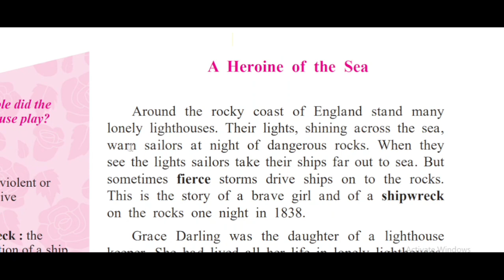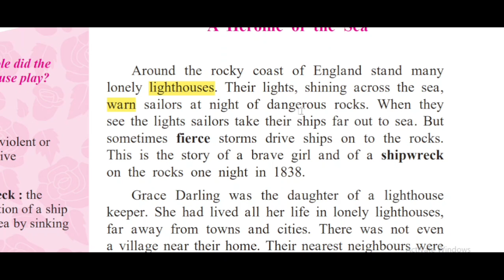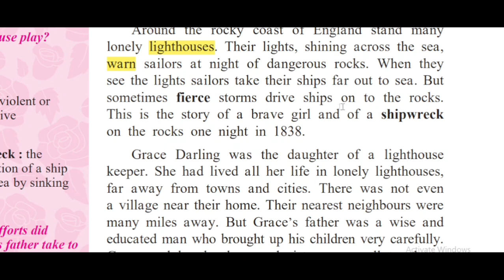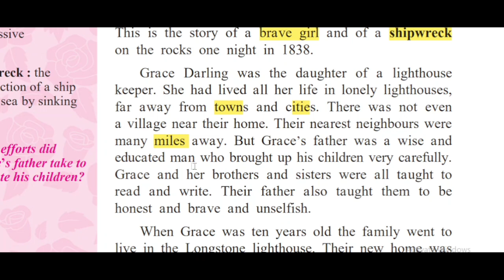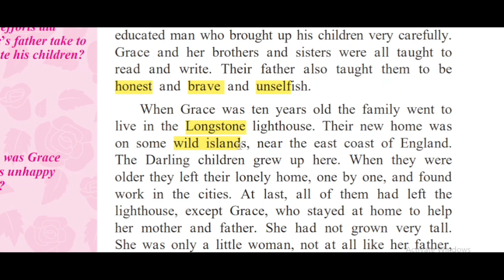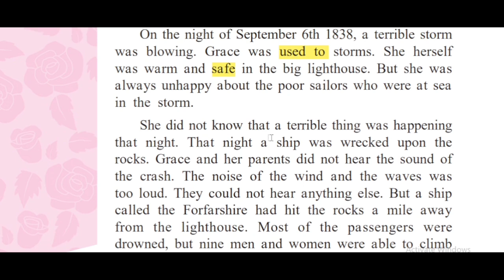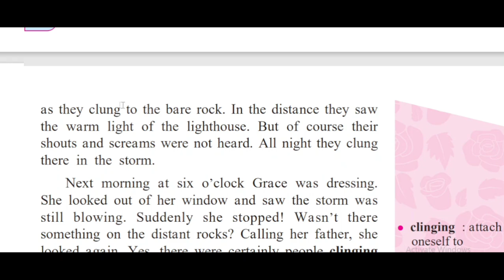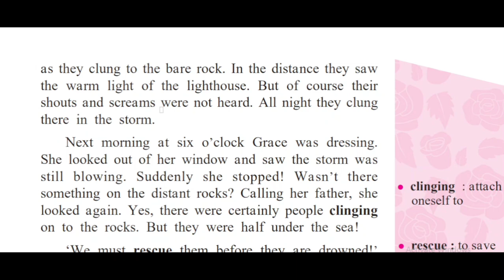A Heroine of the Sea | 8th standard Semi English lesson part 1 explained in Marathi